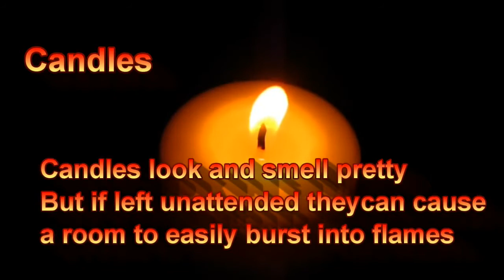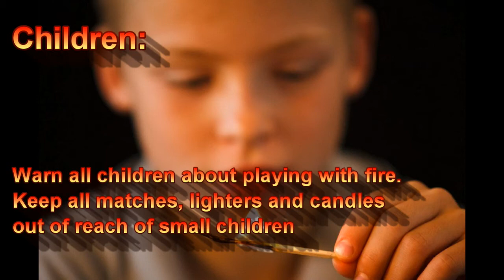ANG SANHI NG PAGKAWALA NG BAHAY.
ANG DAPAT ALALAHANIN NA ANG SANHI NG PAGKASUNOG AY NAGMUMULA SA MALIIT NA APOY, KAPAG NAPABAYAAN MAAARING MAWALA ANG BAHAY O BUHAY.
KAYA DAPAT NA SUMANGGUNI SA MAY ALAM PARA SUNOG MAIWASAN. NANDIYAN ANG MGA ELECTRICIAN UPANG AYUSIN ANG BUHOL BUHOL NG NA ELECTRICAL HOUSE WIRING. KAPAG NAWALA ANG SUPPLY NG KURYENTE LALO NA SA GABI, AT GAGAMIT NG KANDILA, DAPAT NA SA WASTONG LALAGYAN AT HINDI MATUTUMBA. ILAYO SA MALAPIT NA KURTINA KAPAG MATUTULOG NA. ALISAN NA NG APOY UPANG HIMBING NG TULOG SAPAT AT BUKANG LIWAYWAY MASILAYAN AT PAGGISING YAKAP AT HALIK  MADAMA PA NG IYONG PAMILYA AT MAKAPAGPASALAMAT SA ATING AMA.